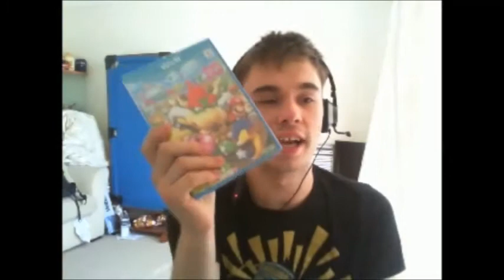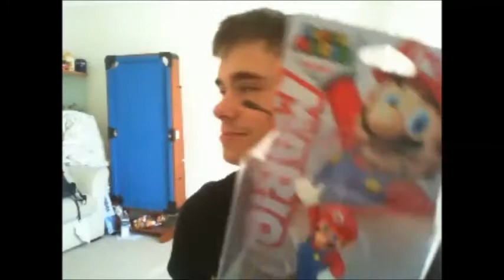Mario Party 10 (Amiibo Edition) Unboxing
Loving the game from everything i`ve played so far. I'm still ready to lose some friends~
Don`t forget to Scrub-Scribe for more content.